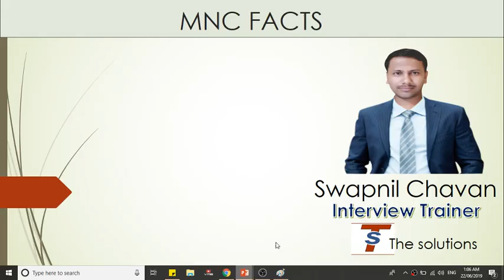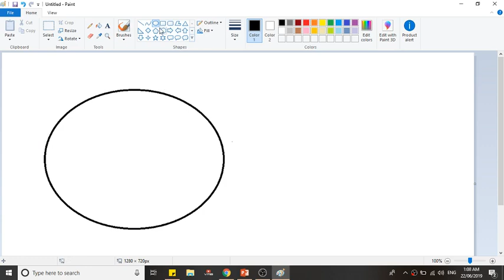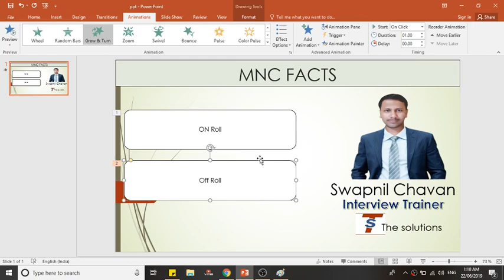difference between onroll and off roll job - MNC like Mahindra / Wipro / TCS /Infosys real condition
difference between onroll and off roll job - MNC like Mahindra / Wipro / TCS /Infosys real condition. we try to explain some standard ways for this kind of career so hope you will get all.

About  Channel:-

Hello Friends ,
           In that videos series we discuss about interview questions and answers in English. in India interview questions and answers in Hindi is very basic and fast topics for career because if you successful at this point you will fill confident . in this channel we speak interview questions and answer for fresher as well as experience people some time job interview questions and answer for hr position is key points so we are trying to help you for your bright future and great achievements .